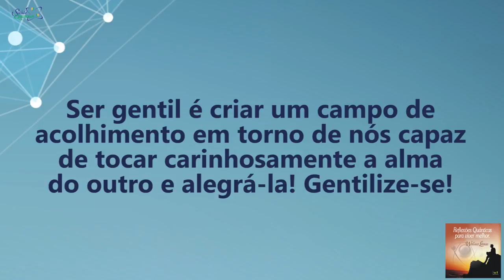Coaching Quântico 129: Como Usar a Gentileza para Transformar o Ambiente | Wallace Liimaa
✭✭✭✭✭ Nesse vídeo abordo a importância de mantermos uma relação de gentileza com todos ao nosso redor. Assista já!